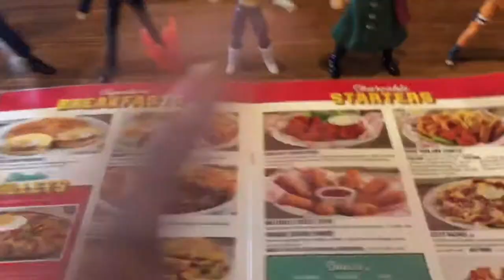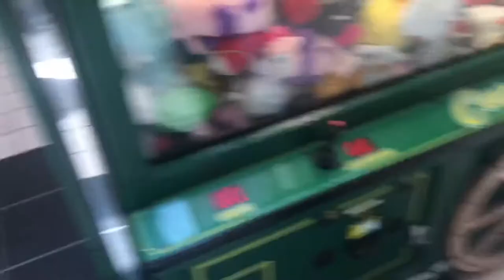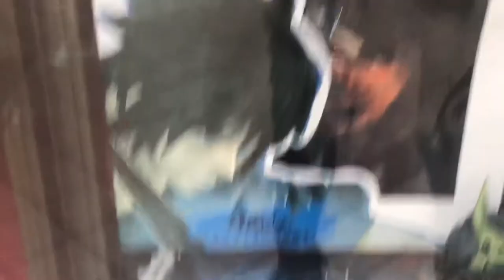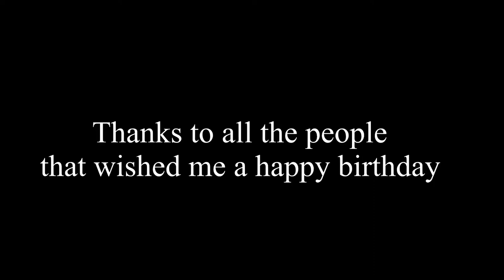21 Birthday VLOG Silk Road gallery , Denny’s